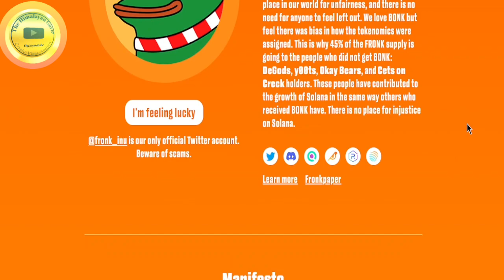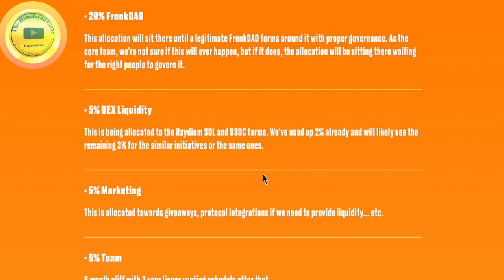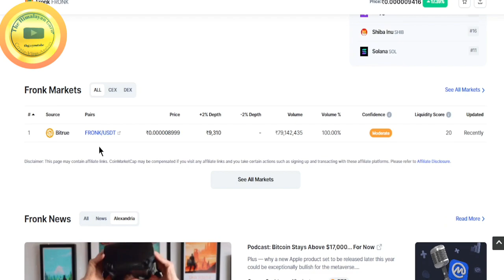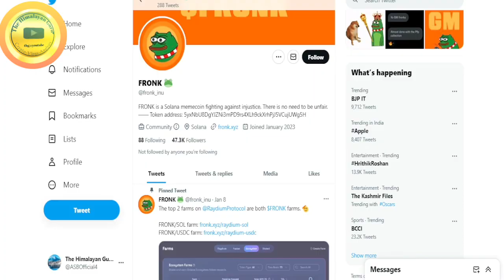WTF is FRONK inu? || SOL gonna BOOM || Zero Killer || Grab this Meme Now! || BONK Rival